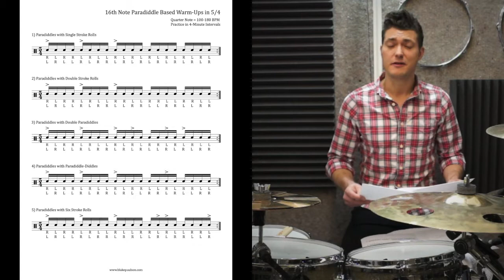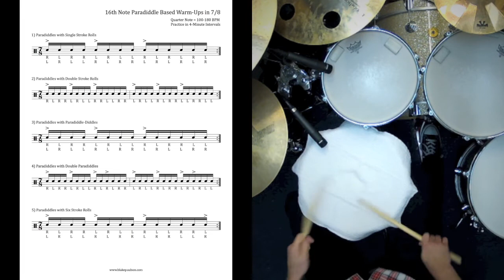16th Note Paradiddle Warm-Ups in 6 Time Signatures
Blake Paulson demos some of his favorite 'diddle' based warm-ups, in a number of time signatures.

The playing examples are from the 7/8 warm-ups page. #1 begins at 2:44; #2 begins at 4:39; #3 begins at 5:35; #4 begins at 7:25; #5 begins at 8:20.

Compound Paradiddle based rudiments are some of the most useful warm-ups for the modern drummer... check these out!